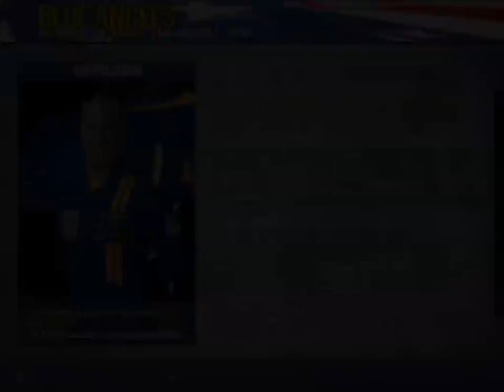Blue Angels - Aerobatic Sim - More GamePlay 3